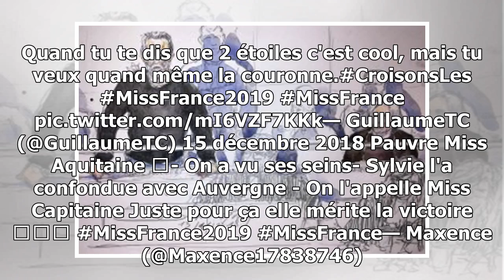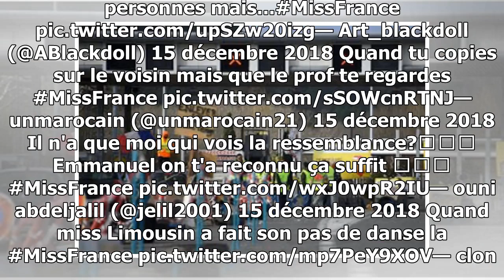Couacs, prestations : les meilleurs tweets de la soirée Miss France- 24H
Photo HD Lors de la cérémonie "Miss France" qui s'est déroulée en direct du Zénith de Lille et sur TF1. Photo François LO PRESTI/AFP C'est certain, ce samedi soir, cette cérémonie pour élire la nouvelle Miss France aura marqué les esprits. Entre les ...